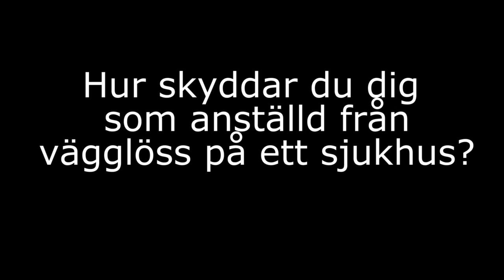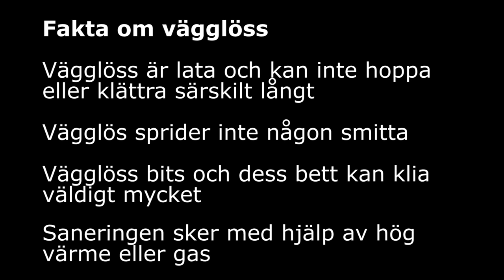Hur du som anställd på ett sjukhus kan skydda dig från vägglöss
Vi träffar Chantelle Small från Nomor som berättar hur du som anställd på ett sjukhus kan skydda dig från vägglöss.